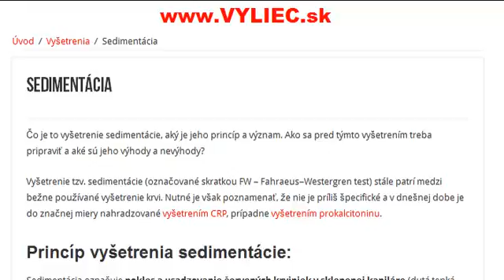Sedimentácia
Sedimentácia aký je princíp tohto vyšetrenia, ako sa treba pred nim pripraviť a aké sú jeho hlavné výhody a nevýhody? Viac sa dozviete v tomto článku